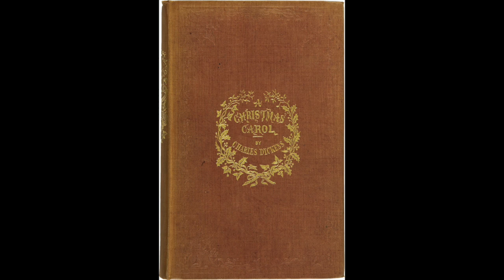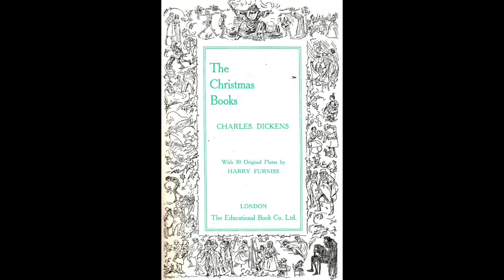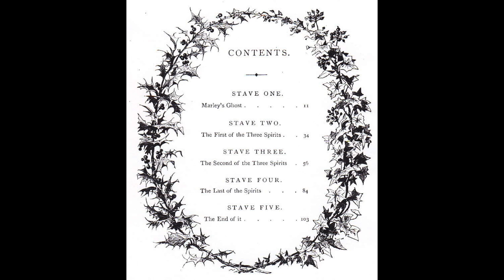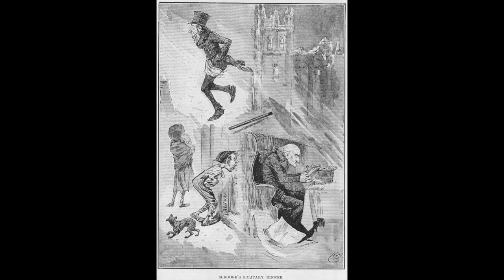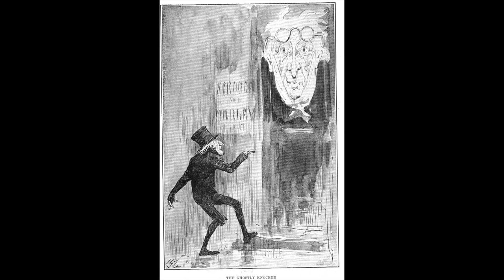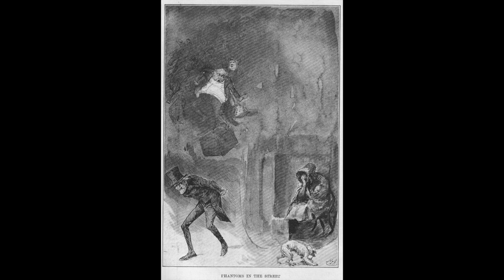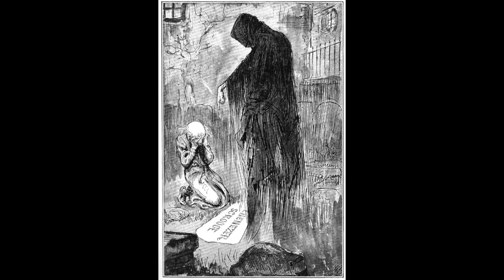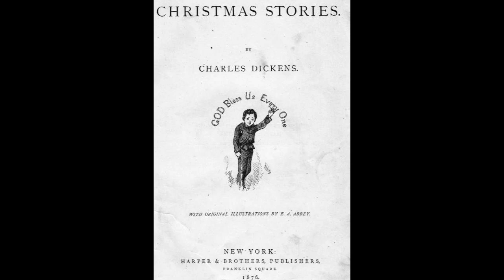A Christmas Carol: Dicken's Abridgement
I know it's not Cosmere, but I absolutely love the story of A Christmas Carol. (If you think about it, it somewhat mirrors Dalinar's story. Except instead of war and murder, he's just a grade-A jerk. And some ghosts instead of a... I suppose technically kind of a ghost.)
After the huge popularity of Christmas Carol, Charles Dickens created an abridged version which he would perform for public readings. This is that same version, as read by me!

All images are from original printings of A Christmas Carol, available